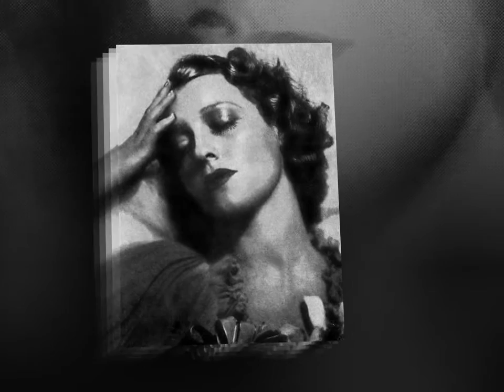MY JENNY (Valentine's Day Special)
The timeless love affair of America's singing sweethearts. Produced with heart and soul and dedicated to my dear Sis..